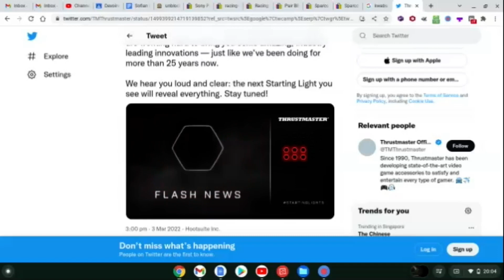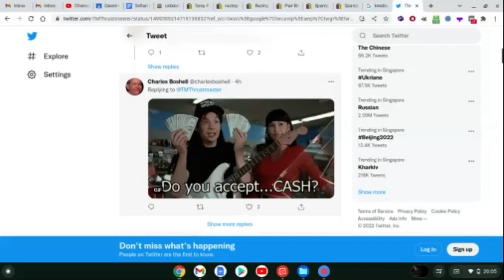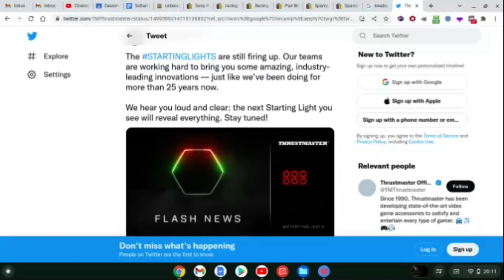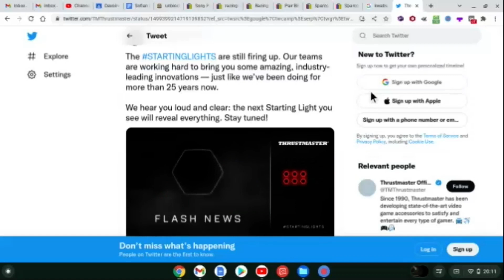THE HYPE IS BACK, FINAL REVEAL! | Thrustmaster Direct Drive Wheel Base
Yo, what's up, guys? It's Soffi here and today we got another banger for you lot, yeah. Thrustmaster have released their third and unexpectedly FINAL Twitter post, and this is a big one.
If you enjoy the content for any reason, you know what to do, and that is do what you like. I'm not really going to force you to sub lmao.
GRAN TURISMO 7 coming to the channel and Will's making another War Thunder vid very soon!